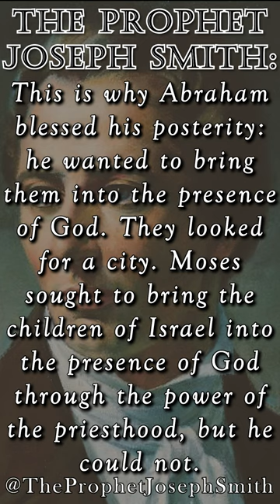City where God Dwells - Joseph Smith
Follow for selected quotes of Joseph Smith, the founder of The Church of Jesus Christ of Latter-day Saints.